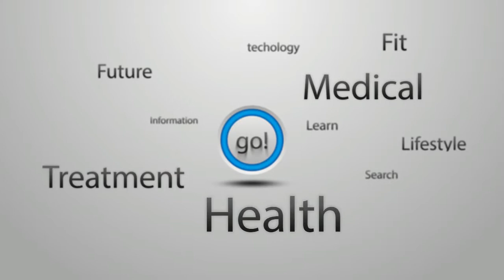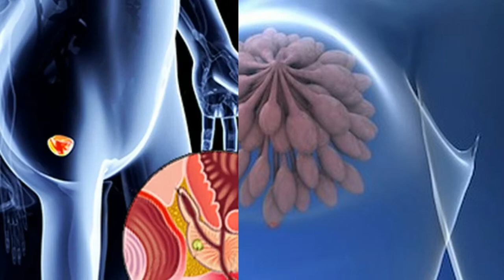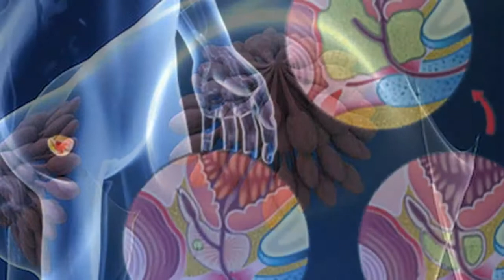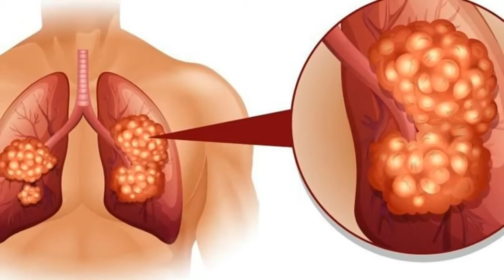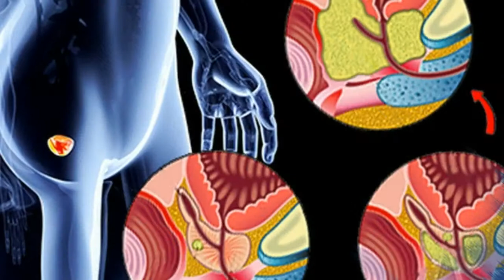»This 8 Surprising Signs Of Lung Cancer You Should Know - Cancer Treatment